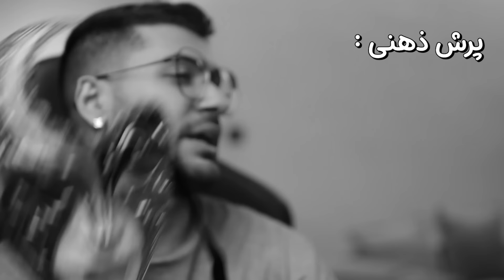How To Make Money Online ( Crypto - Wallet )❌ فالورام چجوری پول در میارن ؟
چطورین؟
"امروز به دنیای شغل‌های آنلاین سر می‌زنیم و فرصت‌های کسب درآمد از طریق کریپتو، بیت‌کوین و روش‌های مختلف پول درآوردن را بررسی می‌کنیم. از تریدینگ تا درآمدزایی، همه چیز را پوشش می‌دهیم تا ببینیم چه چیزی ارزش وقت شما را دارد. با ما همراه باشید تا بهترین راه‌های افزایش درآمد آنلاین را کشف کنیم!"

"Today, we're diving into the world of online jobs, exploring opportunities in crypto, Bitcoin, and making money. From trading to earning, we'll cover it all and see what's worth your time.

سوشال مدیا من رو هم حتما دنبال کنید

❤️ دوستون دارم زیاددددددددددددددددد    ❤️